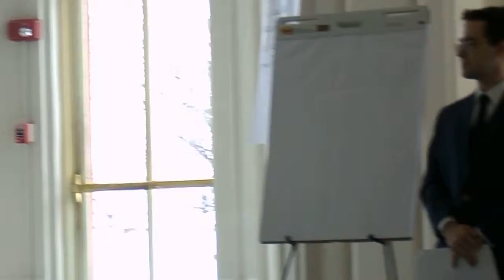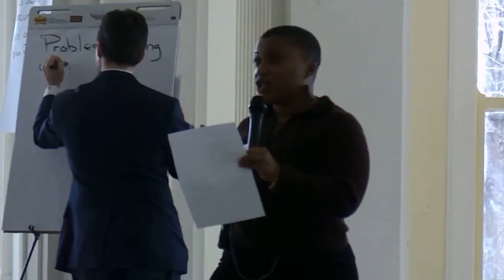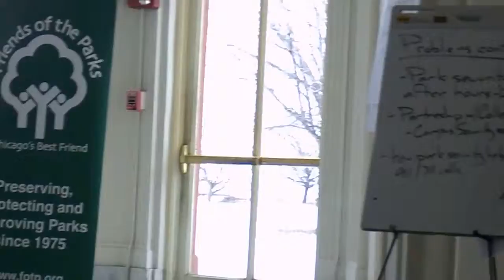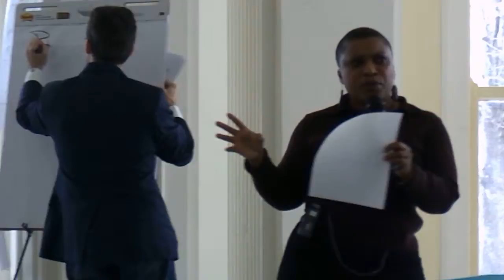PAC (Park Advisory Committee)080